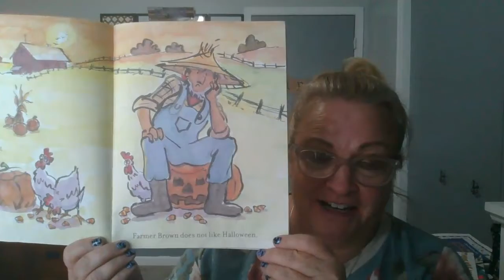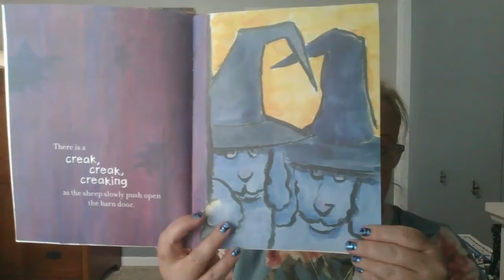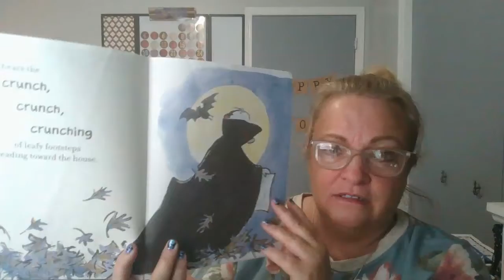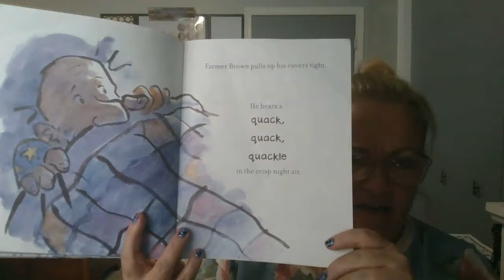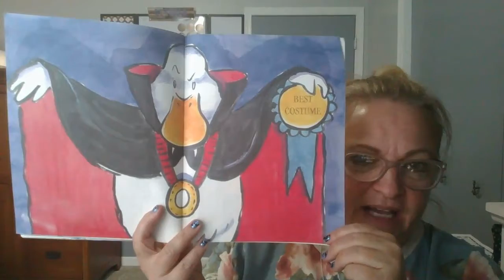Click, Clack, Boo!